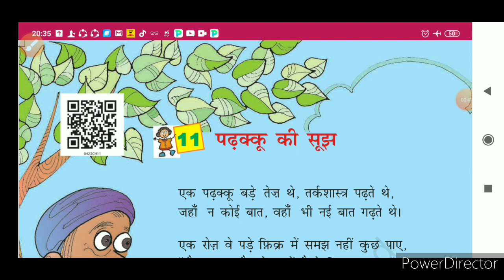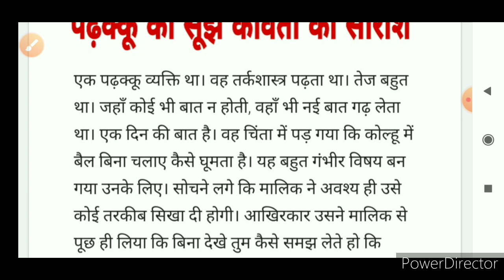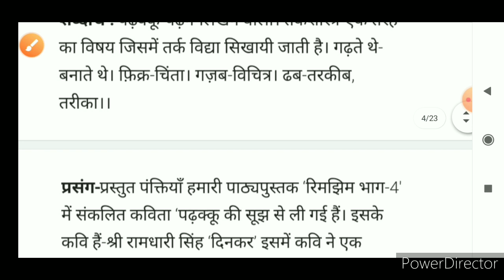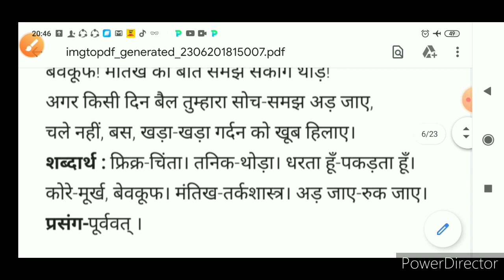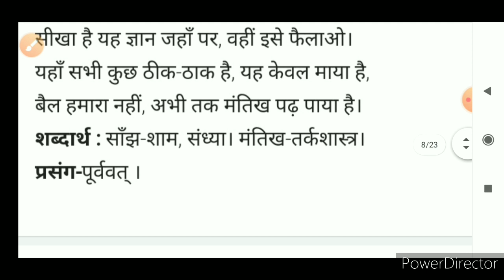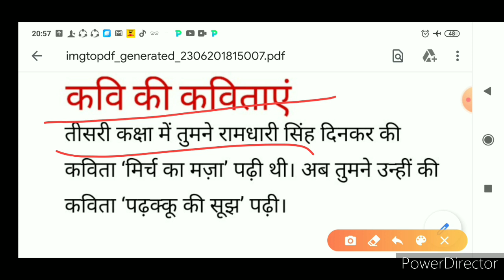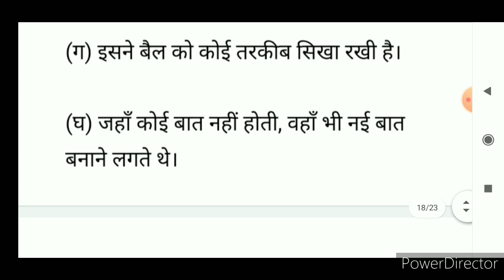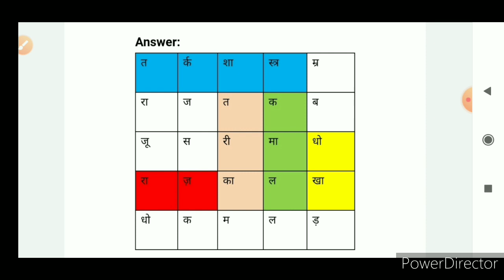पढ़क्कू कि सूझ | padhakku ki sujh class 4 hindi | class 4 Hindi Chapter 11 question answer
कक्षा 4 हिंदी रिमझिम के सभी पाठों को पढ़ने के लिए नीचे दिए गए लिंक पर क्लिक करें:-